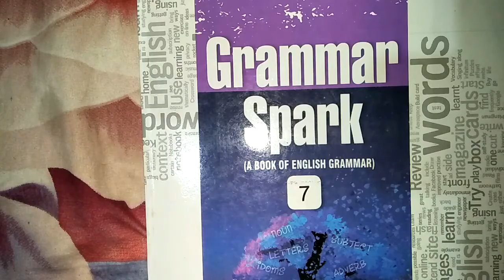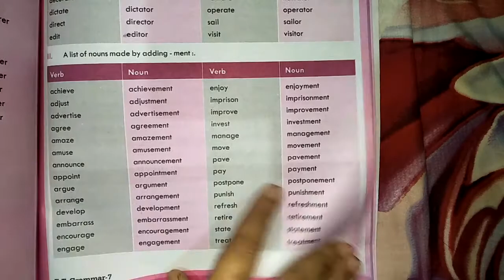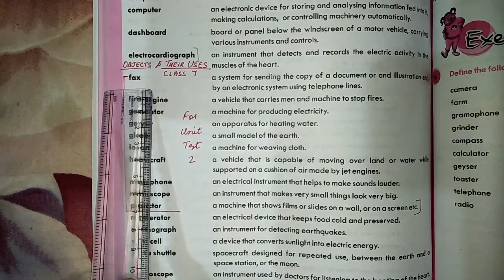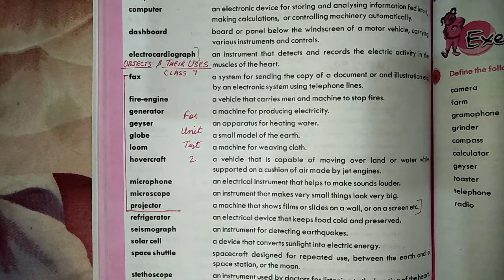Class - 7 English - II Reference Video (16 / 09 / 2020)